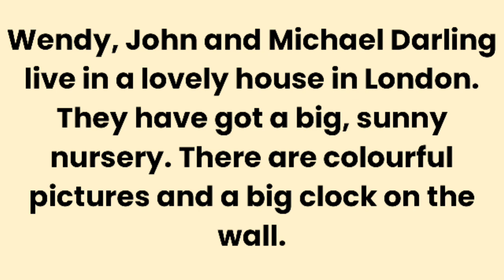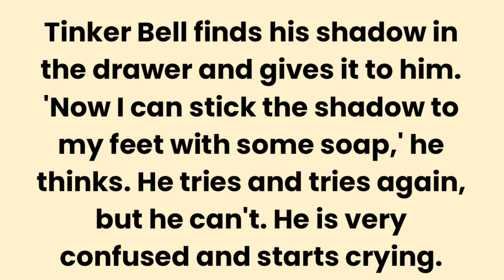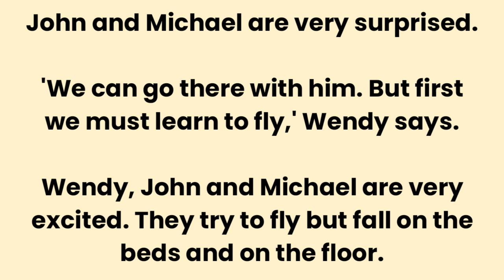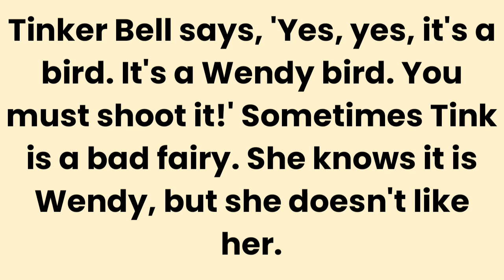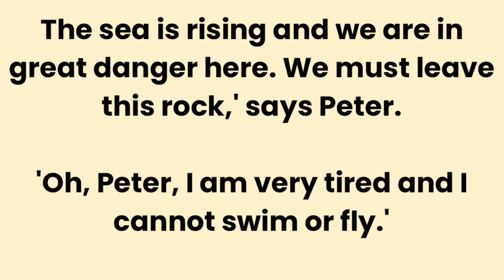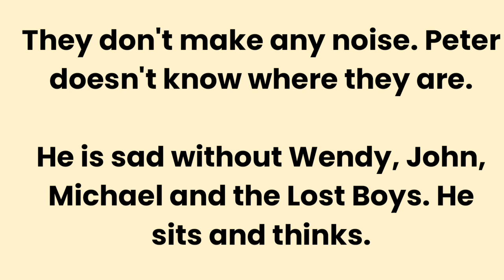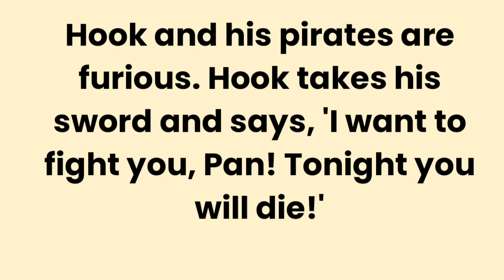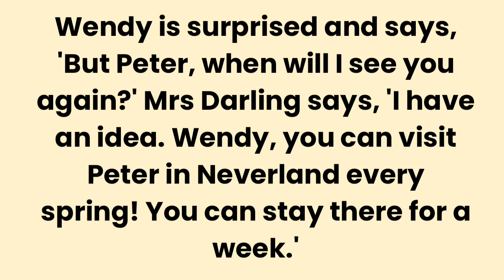Peter Pan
Wendy, John and Michael Darling live in a lovely house in London. They have got a big, sunny nursery. There are colourful pictures and a big clock on the wall. There are toys here and there. The Darlings are a happy family. Mr Darling and Mrs Darling love their children very much. Wendy is the first child, John is the second and Michael is the third. The children's nanny is called Nana and she is a big Newfoundland dog! Her kennel is in the nursery and she is a wonderful nanny. She loves the children and the children love her.
قصص  إنجليزية قصيرة لتعلم اللغة الإنجليزية..

قصص انجليزية قصيرة قصص انجليزية قصيرة بدون ترجمة
Peter Pan بيتر بان
قصص انجليزية قصيرة غير مترجمة قصص انجليزية قصيرة للمبتدئين قصص انجليزية قصيرة كورس قراءة اللغة قصص انجليزية قصيرة كورس قراءة اللغة الانجليزية الانجليزية3

قصص انجليزية قصيرة جداقصص انجليزية قصيرة كورس قراءة اللغة الانجليزية 1قصص انجلش قصيره قصص انجليزيه قصيره وسهله قصص انجليزيه سهلةقصص أنجليزية قصيرة للمبتدئين مقروءة ومسموعة قصص قصيره بالانجليزي مكتوبه

قصص انجليزيه قصيره جدا قصص بالانجليزي قصيرة جدا

قصص بالانجليزي تعليم اللغة قصص قصيرة بالإنجليزي قصص باللغة الانجليزية طويلة قصص english قصيره للمبتدئين

قصص انجليزي طويلة قصص انجليزية طويلة قصة بالانجليزي طويلة
short english stories short english stories english reading course 2 short english stories without translation short english stories untranslated short english stories for beginners short english stories english reading course 3

very short english stories short english stories english reading course 5 short english stories,

short and easy english stories short and easy english stories short english stories for beginners read and listen short stories written in english

short stories in english short english stories audible and read English stories translated very short short english stories to learn english short english stories for intermediate level

short english stories to read english short stories for beginners stories in english to learn,

story in english to learn short english story for beginners short and easy story in english,

short story in english english Stories

audio english stories listen short english stories,